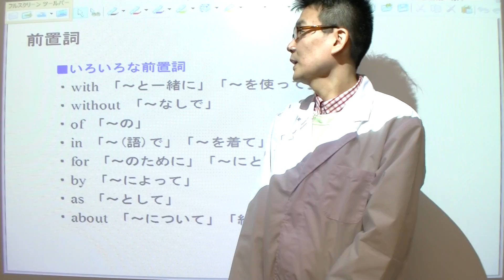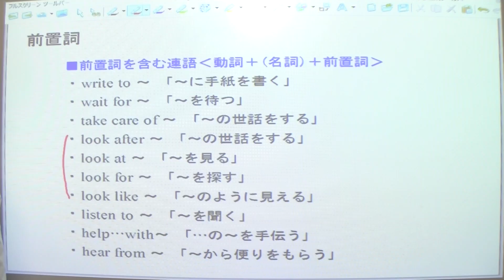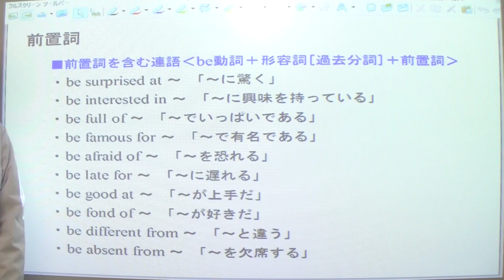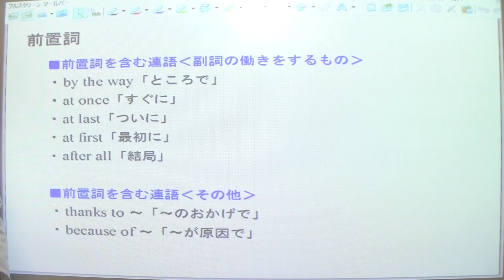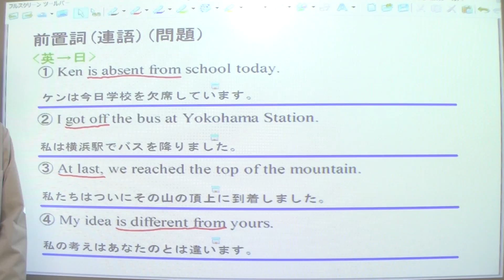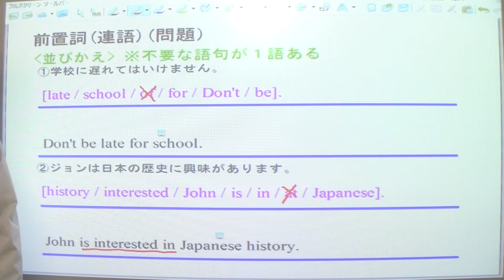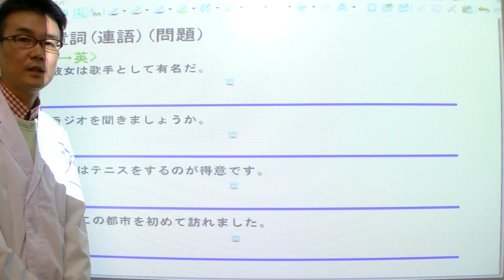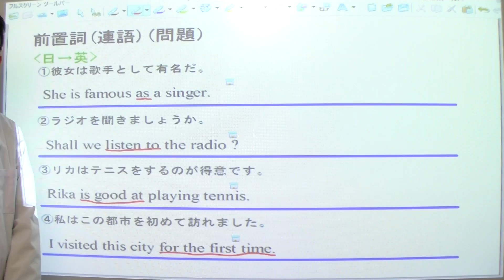38長い授業シリーズ☆ 前置詞連語（中学3年英語）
中学3年英語の前置詞の連語の授業です。
中学3年英語は全部で40回あります。